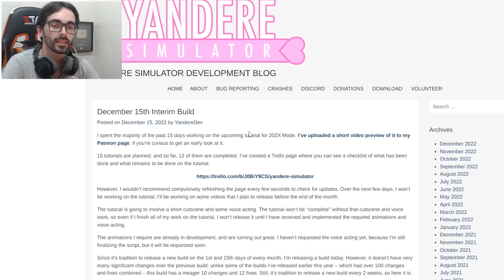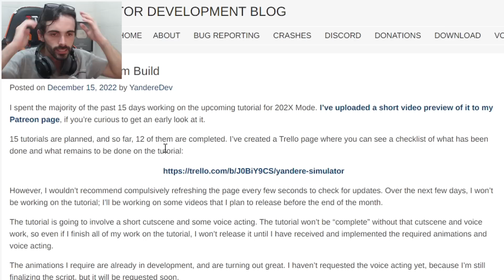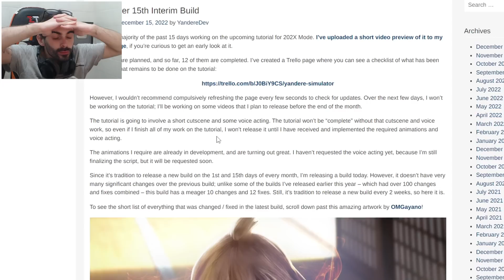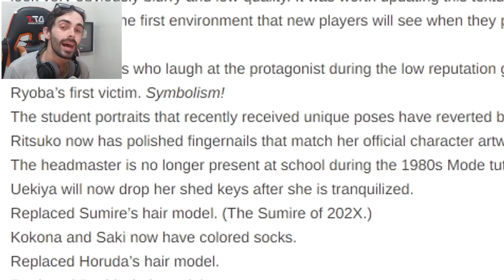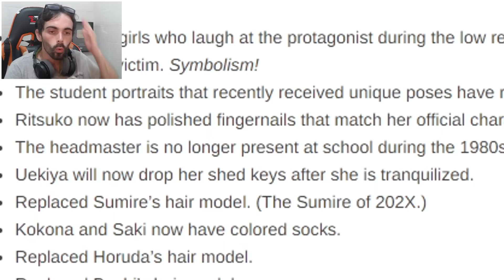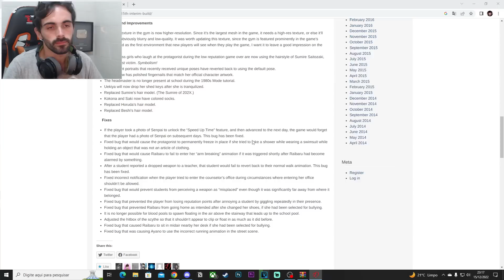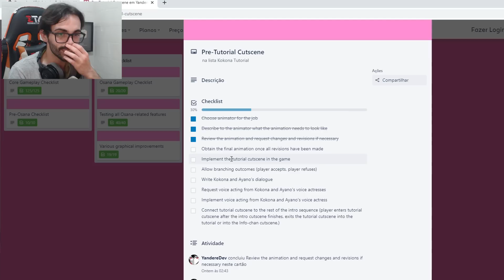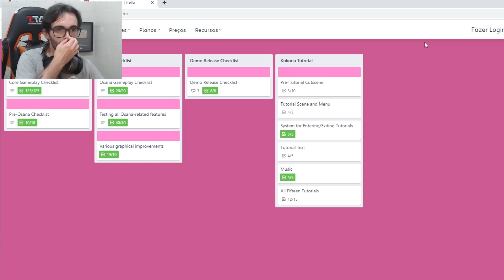ATUALIZAÇÃO INCRÍVEL DE YANDERE SIMULATOR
Yandere Simulator tem quase 2 atualizações por mês, mas agora em dezembro saiu uma das maiores e melhores atualizações de 2022! Que grande conquista para a comunidade de Yandere Simulator!